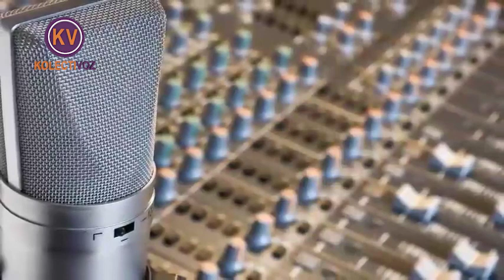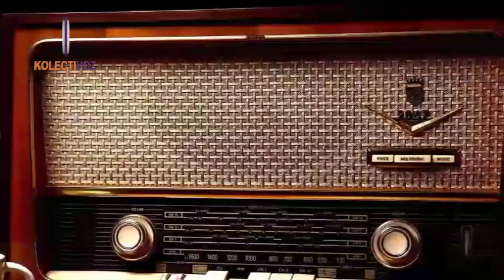PODCAST - "Crónica del Limbo". Por María José De Luca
Crónica del Limbo.
Adolescentes venezolanos viajando solos y atrapados en frontera: el viacrucis de la reunificación familiar.
En este podcast María José De Luca nos narra la crónica de 4 adolescentes migrantes venezolanos que viajaron solos desde su país hasta Perú, y cuyo caso llegó a la Corte Constitucional de Ecuador. Escucha la historia y entérate la realidad de los niños, niñas y adolescentes en situación de movilidad en Ecuador, la vulneración de sus derechos y la dificultad de la reunificación familiar.